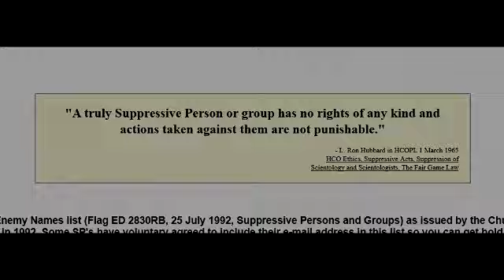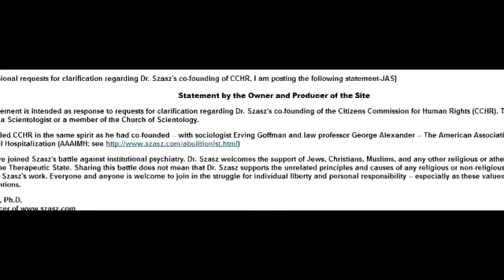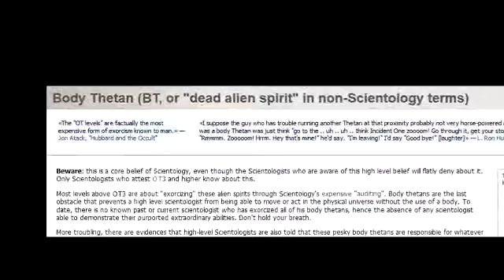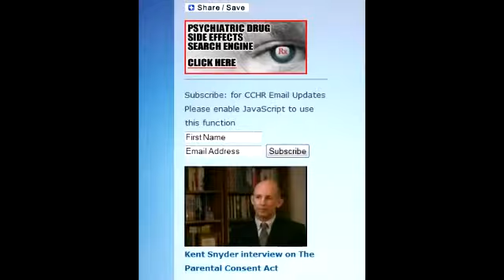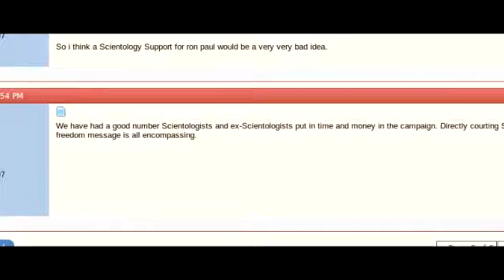IRS Payment Plan Lipscomb County TX